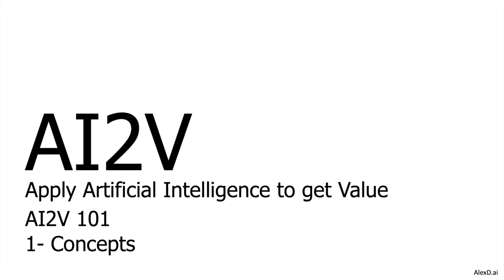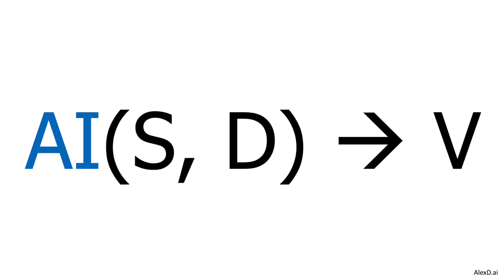AI2V 101 - You and AI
In this video, I explain your role in applying AI to get value.

Next video: AI2V 101 - AI Capabilities
Previous video: AI2V 101 - Narrow, General and Super AI